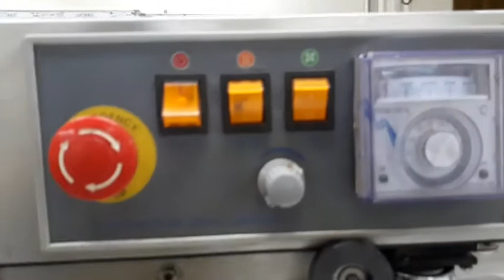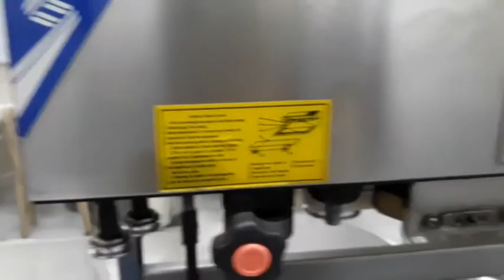January 6, 2021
How to Repair of Running sealer